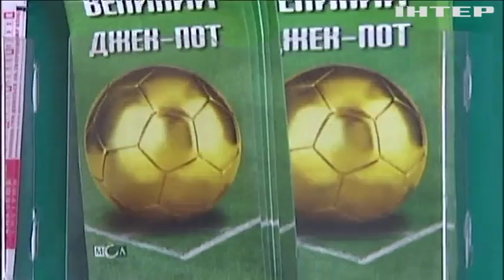Скандальное везение: НАБУ проверит "лотерейные" выигрыши Ляшко